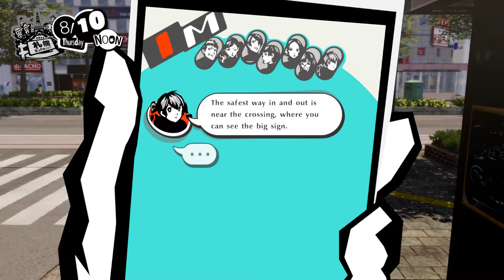Mariko's Jail Part 1: Frozen City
Persona 5 Strikers playthrough